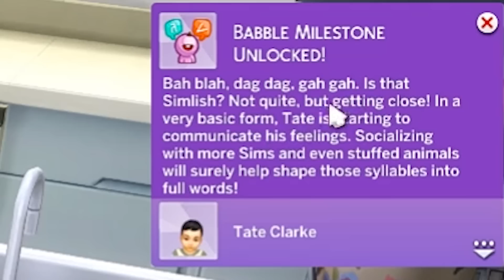HE HAS BURNOUT ALREADY | Sims 4 Growing Together Gameplay - EP 3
Welcome back to another episode of my Sims 4 Growing Together Letsplay! In today's part we meet the Grandparents at the Rec Center for puzzles, experience burnout and try to finish off the infant milestones! ❤️ OPEN FOR MORE